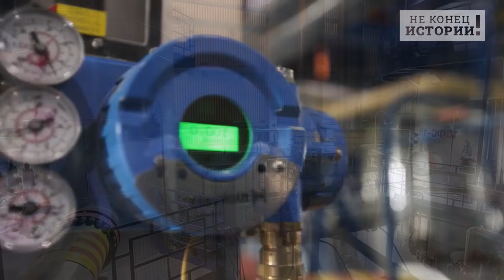Срочно, Медведев ЖЕСТКО поставил Киев на место! А они хотели таранить мост Ледоколом!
Киев может вернуть Крым «за пять минут». Об этом в интервью украинскому телеканалу «Дом» сообщил внештатный советник руководителя офиса президента Украины по стратегическим коммуникациям в сфере нацбезопасности и обороны Алексей Арестович. Он объяснил, что западные санкции оказывают специфическое воздействие на российскую экономику. Они отсекают РФ от технологического развития и осуществляют «медленное удушение». До этого господин Арестович заявлял, что Киев может вернуть контроль над Крымом военным путем в случае "крупной региональной войны" в будущем. В общем, советник руководителя офиса президента Украины мог бы в целом и продолжение Гарри Поттера написать, но вынужден помогать Владимиру Зеленскому на ниве борьбы с Путиным – видите, как много мировое искусство потеряло из-за России?